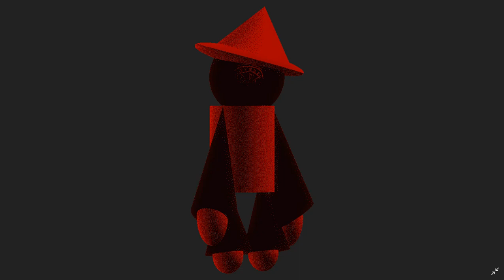Me When The People Is Bullying Me:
Stop
Song Terminazing